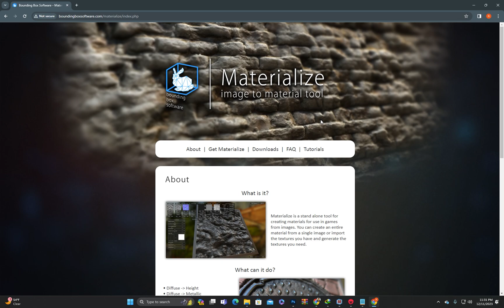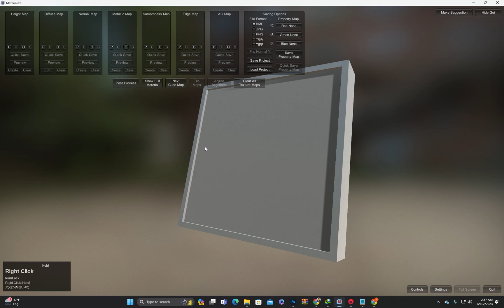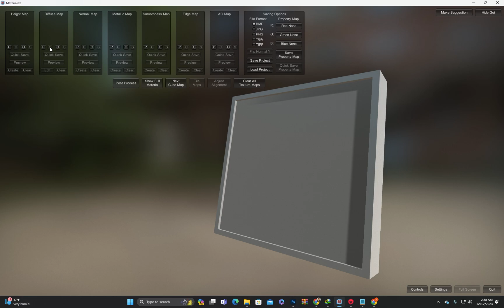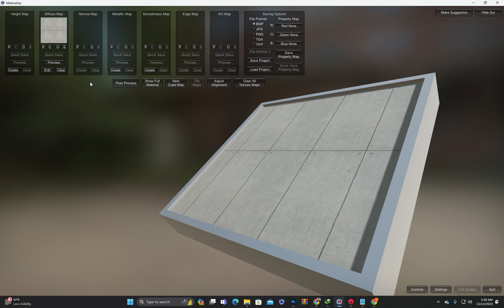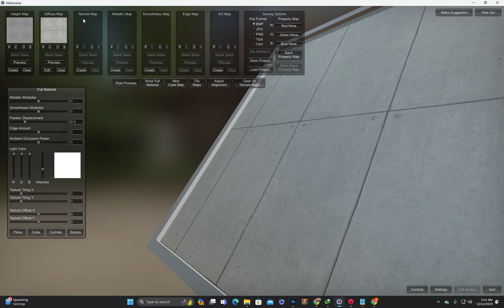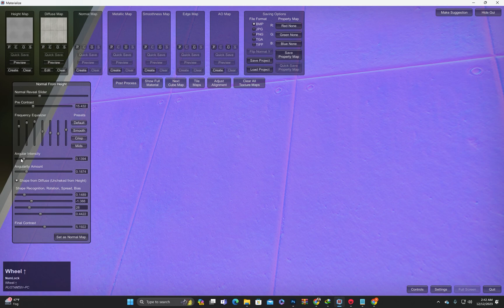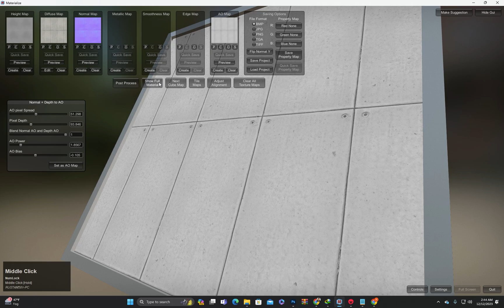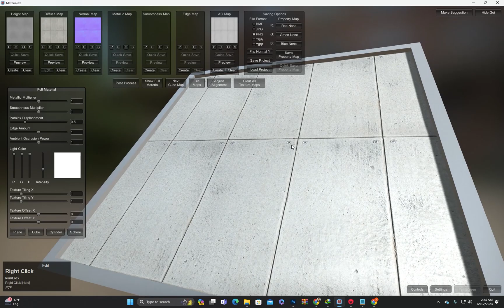Generate PBR Maps from diffuse map in Materialize tool., easy and fast.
Welcome to my tutorial on creating PBR maps using Materialize! Dive into the world of Physically Based Rendering as I guide you through generating high-quality diffuse, normal, roughness, and metallic maps with Materialize. Elevate your 3D models and game assets by mastering these essential textures. Don't miss out on this step-by-step guide to enhance the realism of your projects!

Our channel is dedicated to helping you unlock your creativity and master the art of three-dimensional design. Whether you're an aspiring artist, a seasoned professional, or simply curious about the magic of 3D, you've come to the right place.

On this channel, we provide step-by-step tutorials, tips, and tricks for various 3D software like Blender, ZBrush, and 3Ds Max. We cover everything from character modeling to environmental design, texturing, and rendering. Whether you're into digital sculpting, hard surface modeling, or 3D printing, our content is tailored to your needs.

Materialize tool tutorial
PBR map generation
Texture map conversion
Diffuse to PBR maps
Physically Based Rendering workflow
Metallic, roughness, and specular maps
Texture map processing
Material creation techniques
3D texture workflow
PBR material generation
Texture map enhancement
Digital art techniques
Texture conversion process
Visual effects in Materialize
Materialize software tutorial